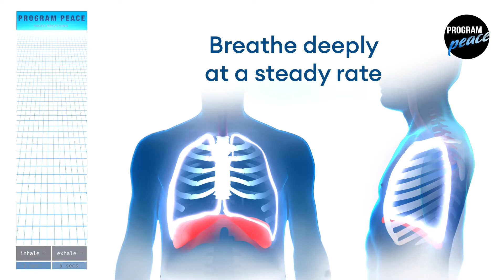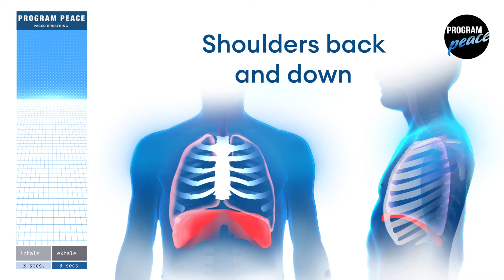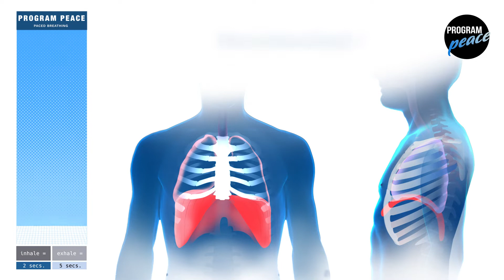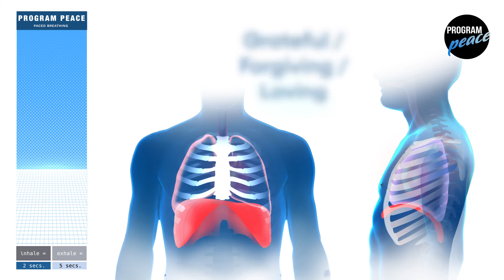3x5 Program Peace Posture and Mindset Checklist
This video provides a guided breathing session with 3 second inhalations and 7 second exhalations. As you breathe along with the bar you are offered cues that help you assume optimal postures. These cues act as reminders for your entire body, from wide eyes to straight spine. To find out more visit programpeace.com